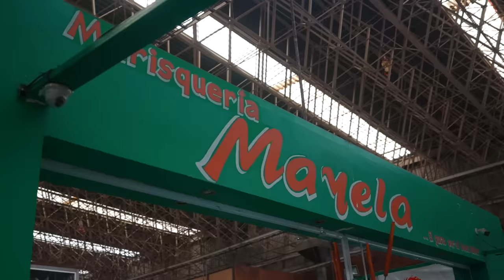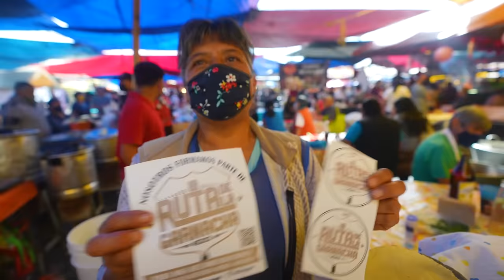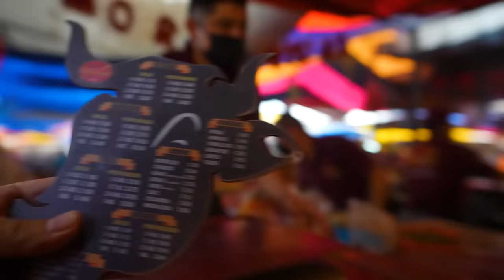TLAXCALA, El Estado que NO Existe!!